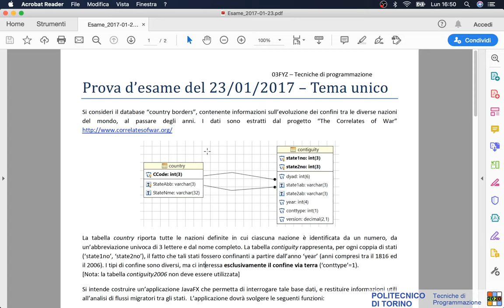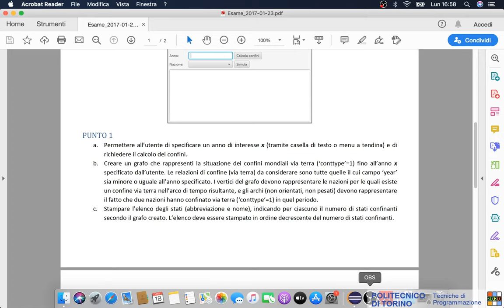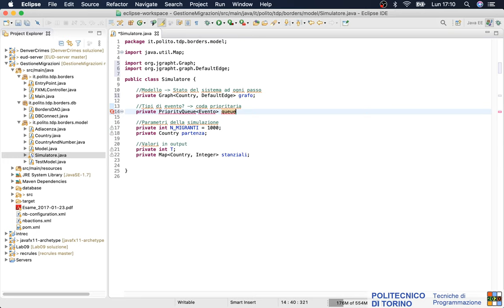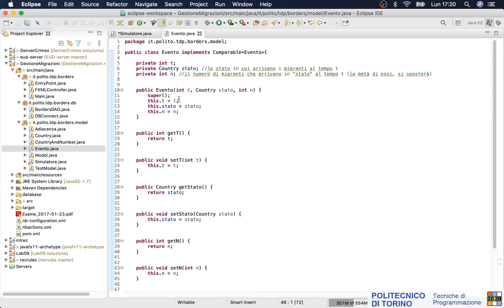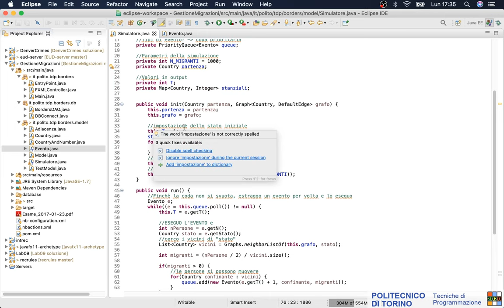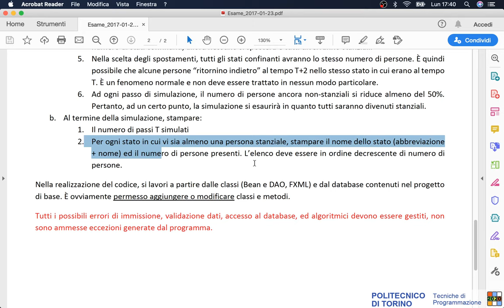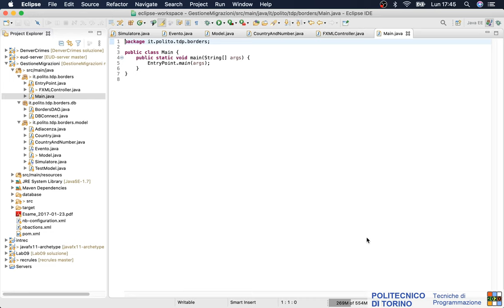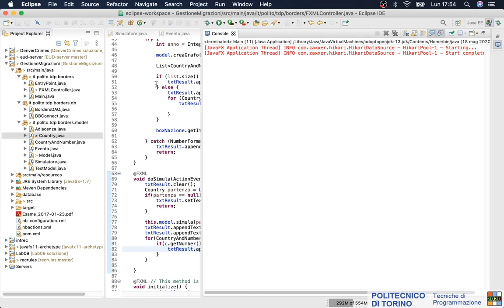TdP-2020-L33: Simulazioni ad eventi (esercizio Gestione Migrazioni)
Lezione 33 del 19/05/2020: Simulazioni ad eventi (esercizio Gestione Migrazioni)